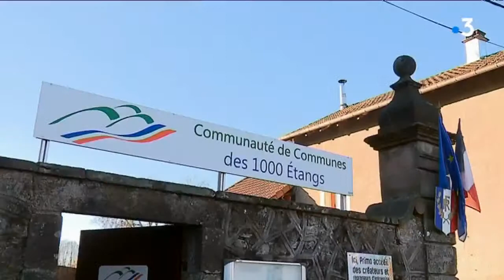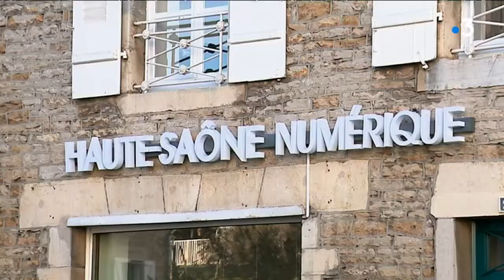20190213 Reportage 19 20 France3 Des éboueurs testent le réseau téléphonique en Haute Saône